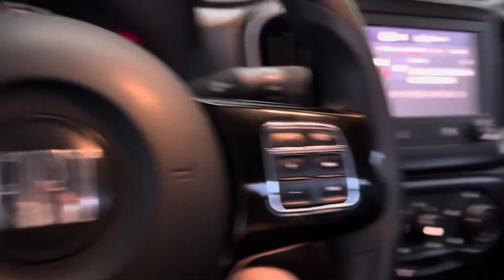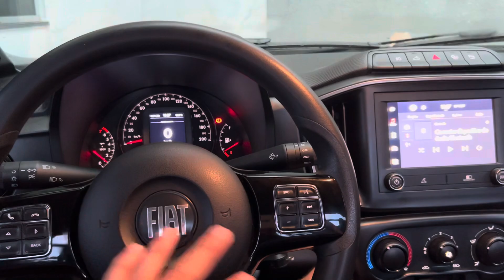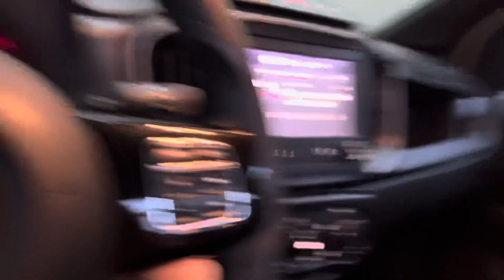COMPREI UM CARRO NOVO! ESSE VAI DAR O QUE FALAR NO CANAL!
Fala família LS, como vocês estão? Mais um vídeo para vocês,  dessa vez falando sobre nosso novo carro que era um sonho! Espero que gostem, tirem suas duvidas e curtam o vídeo!